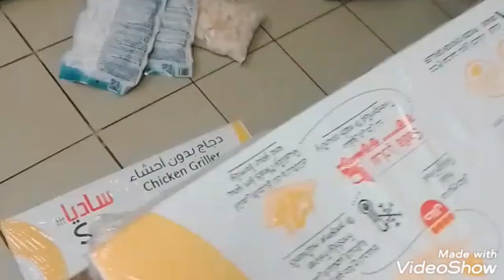Sunday ofw Kuwait busy tym.@ gina channel.